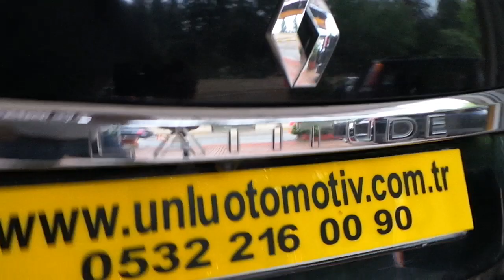Renault Latudude 4,3inç Dikiz ayna monitör geri görüş kamera uygulaması